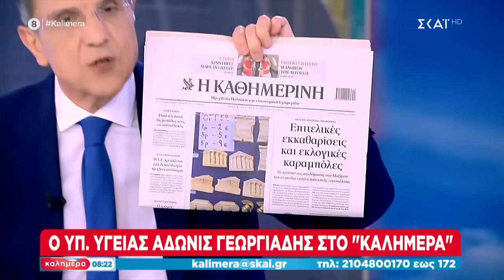Γεωργιάδης: Ψωνίζεις Ανδρουλάκη αγοράζεις Κωνσταντοπούλου - Ο Κασσελάκης εξευτέλισε τον στρατό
Καλημέρα
Για 12η χρονιά ο Γιώργος Αυτιάς, κάθε Σαββατοκύριακο, λέει «Καλημέρα σας» στην ελληνική οικογένεια! Η πιο δημοφιλής «ΚΑΛΗΜΕΡΑ» της ελληνικής τηλεόρασης ξεκινάει στις 05.30 και ολοκληρώνεται λίγο πριν τις 10 το πρωί με ειδήσεις που αφορούν όλους μας. Ο Γιώργος Αυτιάς ζητά και παίρνει απαντήσεις από εκείνους που αποφασίζουν, σε μια εκπομπή που αφουγκράζεται την κοινωνία και απαντά στα θέματά της.